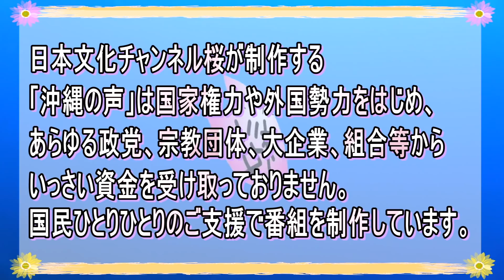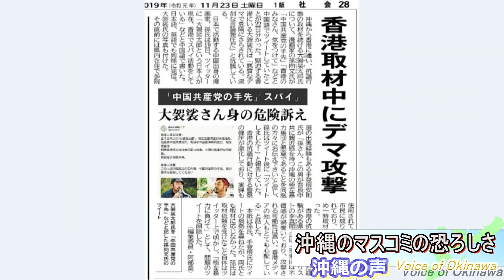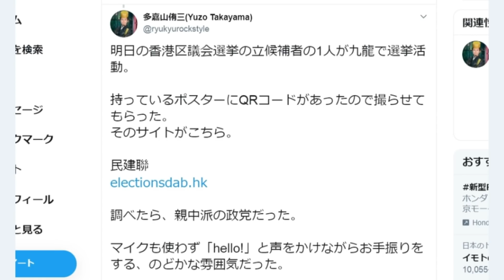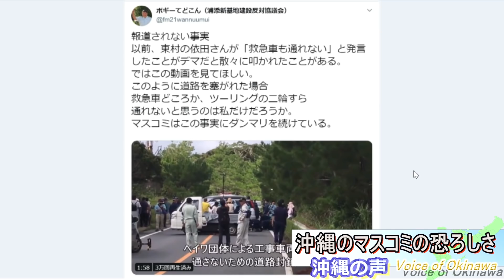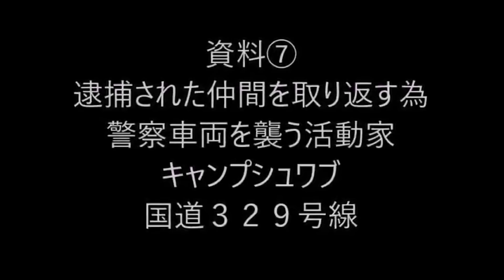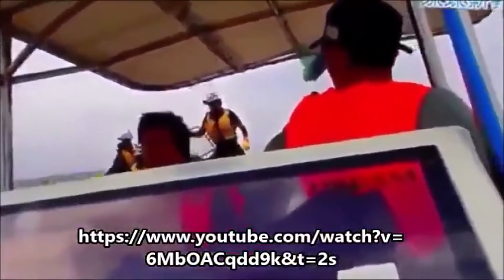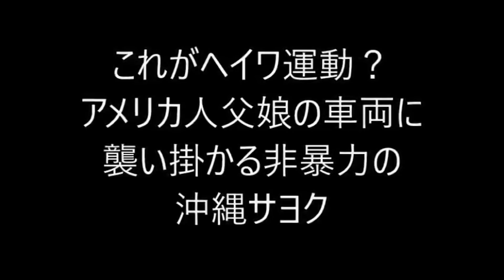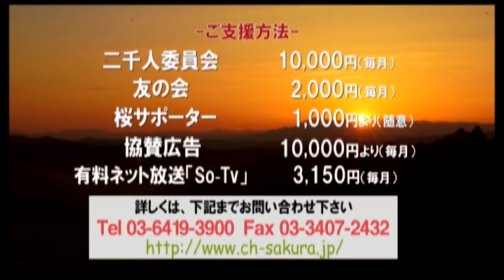【沖縄の声】"手登根安則"の名が沖縄タイムスに掲載！？沖縄マスコミの恐ろしさ[桜R1/11/25]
令和元年11月25日月曜日の『沖縄の声』。毎週月曜日では、キャスターのボギーてどこんが沖縄マスコミが決して報道しない沖縄の”反社会的勢力（沖縄サヨク）”によるヘイワ運動の実態やマスコミの噓を独自の情報網を元にありのままにお伝えする番組です。※番組内の資料等に引用あり

出演：
　　　ボギーてどこん（沖縄支局担当キャスター）
　　　MISAKI（沖縄支局担当キャスター）